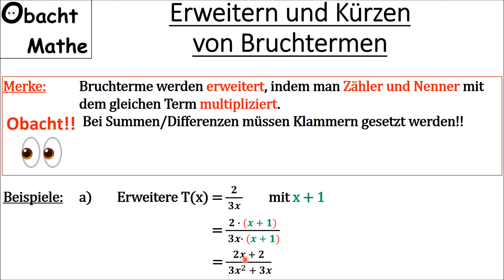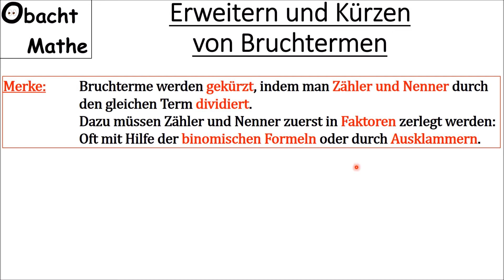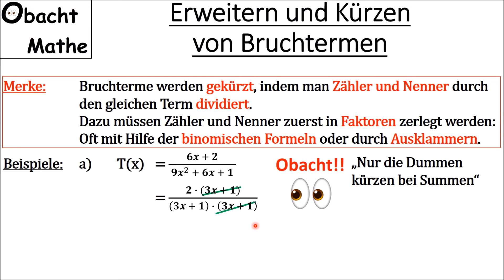ERWEITERN und KÜRZEN von Bruchtermen | schnell & einfach erklärt mit Beispielen | ObachtMathe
In diesem Video erkläre ich, wie man Bruchterme erweitern und kürzen kann. Ich zeige jeweils 2 Beispiele zum Erweitern von Bruchtermen und zum Kürzen von Bruchtermen und gehe auf die häufigsten Fehler ein!

Vielen Dank!

___Playlists_nach_Klassen_geordnet_________